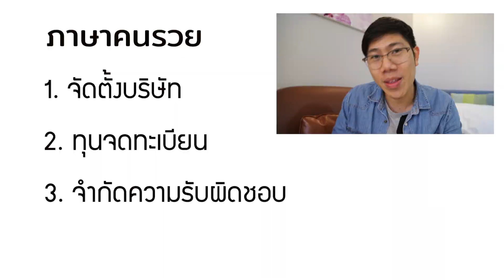คนรวยล้มบนฟูก | ภาษาเศรษฐี ตอนที่ 1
รับความรู้ฟรี ทุกอาทิตย์ ผ่าน LINE คนรวยจัดตั้ง บริษัท เพื่ออะไร ทำให้คนรวยได้เปรียบอย่างไร

1. ที่มาของการจัดตั้งบริษัท
2. บริษัททำให้คนรวยได้อย่างไร
3. ทำไมคนรวยต้องทำบริษัท
4. ทุนจดทะเบียนมีไว้ทำไม
5. การล้มบนฟูก
6. เจ๊งเเบบไม่เจ็บ
7. การลดความรับผิดชอบในรูปของบริษัท

วีดีโอชุดนี้ตั้งใจทำเพื่อให้คนทั่วไปสามารถเข้าใจภาษาการเงิน เพื่อที่จะรับรู้สถานการณ์ต่างๆ เเละ สามารถปกป้องความมั่งคั่งของตัวเองได้

สามารถเข้ามาเรียนรู้ได้ฟรี โดยไม่มีค่าใช้จ่ายครับ

ผมอยากให้ทุกคน มีฐานะทางการเงินที่ดีขึ้น
เเละ ความรู้ทางการเงิน จะทำให้คุณสามารถสร้างความมั่งคั่งด้วยตัวเองได้ครับ